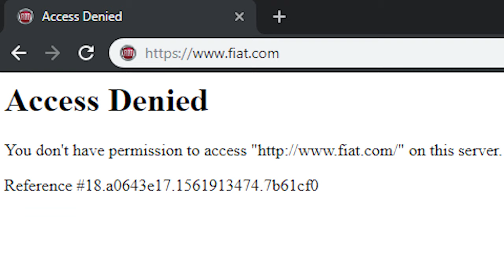- What is it like to be a Bug Hunter? - Well...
- What is it like to be a Bug Hunter?
- Well...

Akamai ♥